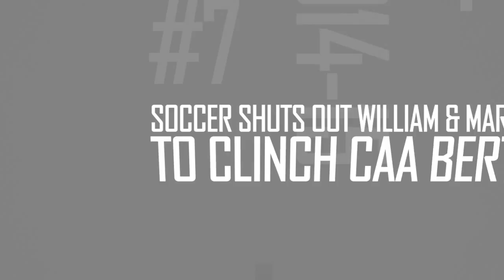Top Ten Moments of 2014-15: #7 Soccer Clinches CAA Berth With Win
Our countdown of the the top 10 moments of the 2014-15 season continues with Towson soccer and their 2-0 win over William & Mary to clinch the program's first-ever CAA Tournament berth!